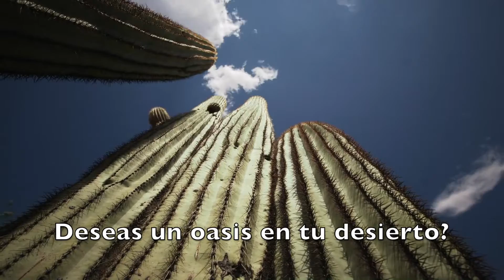Ven al Agua de Vida 2017 (Ministerio de Mujer Promo)